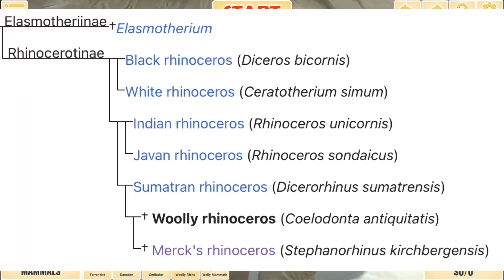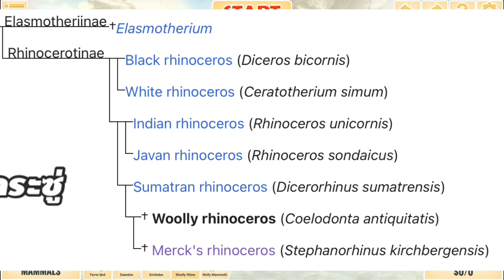Woolly Rhino สิ่งมีชีวิตที่แรดที่สุด_{animal revolt battle simulator}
เอฟเฟคอาจะจะไม่เยอะ แต่ามีสตอรี่นะจ๊ะ
พรุ่งนี้เล่นช้าง ก็มีสตอรี่เหมือนกันนะ อิอิ
สารบัญตามนี้นะ
0:00 - story
1:33 - Intro
1:58 - ประวัติความเป็นมา
2:30 - ลักษณะ ราคา เลือด
3:13 - ทดสอบกับFPS
4:29 - ทดสอบกับตัวที่ราคาเท่ากัน
6:59 - ทดสอบกับตัวที่แข็งแกร่งกว่า
7:50 - ทดสอบกับตัวบินได้
8:04  - ทดสอบกับตัวมีพิษ
8:26 - เมื่อโดนรุม
9:21 - เมื่อรุมตัวอื่น
ุ10:04 - เมื่อสู้แบบกองทัพ
11:51 - ทดสอบความเร็ว
12:43 - ทดสอบตกจากที่สูง
13:23 - ทดสอบน้ำหนัก
13:57 - ทดสอบUnit creater
15:12 - สรุป